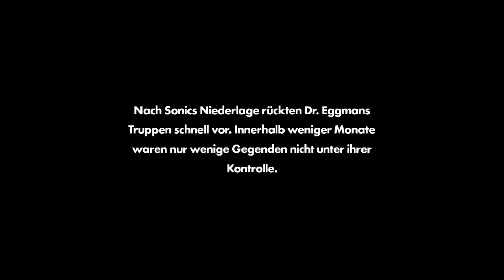Sonic Forces Gameplay Nintendo Switch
Sonic Forces Gameplay auf der Nintendo Switch in Deutsch